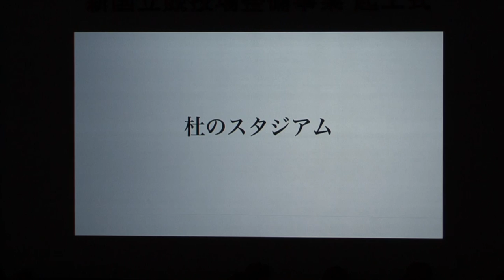新国立競技場イメージビデオ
１２月１１日の起工式で上映された新国立イメージビデオです。

大成建設・梓設計・隈研吾建築都市設計事務所ＪＶ作成／ＪＳＣ提供